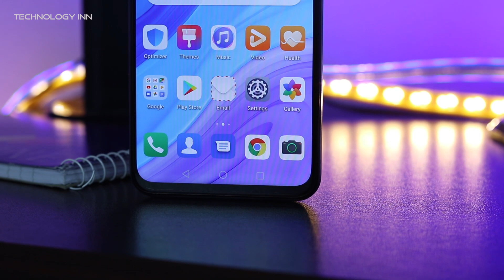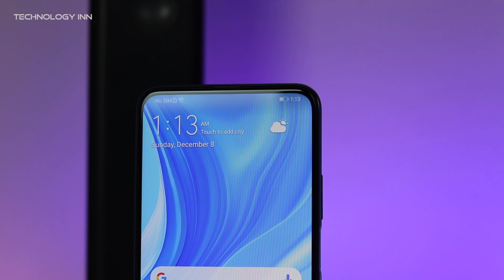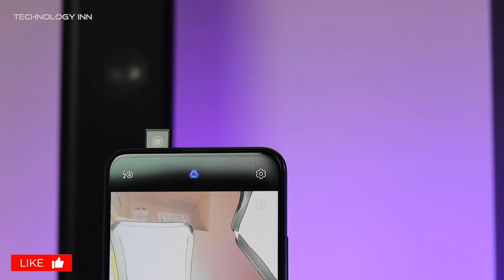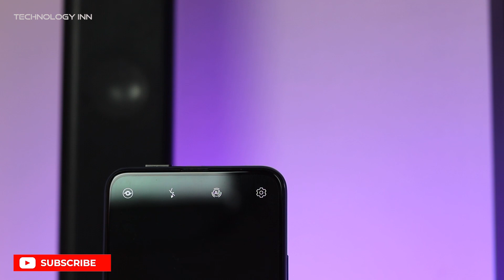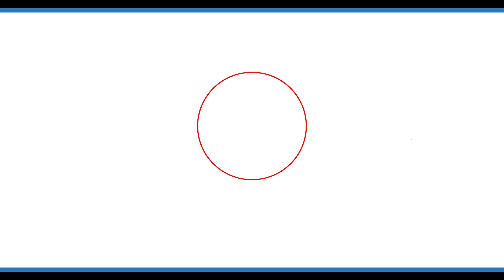Huawei Y9s Review | Phone acha hay likin kuch mslay hain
Today i am reviewing the new y9s from Huawei i found some issues in this device which i share in this video.  i hope you will like this video.